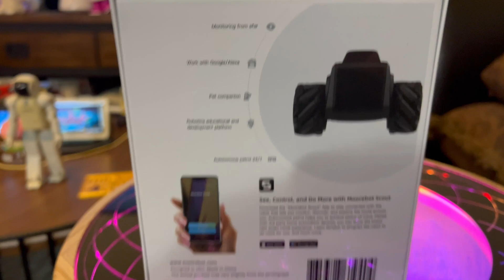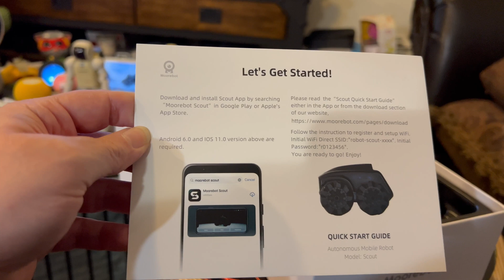Moorebot Scout - Unboxing (Greasing The Wheels)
Last year, I was a super early bird backer for Moorebot Scout. That meant June 2021 shipping (per their Kickstarter). March 2022, I finally have my Scout robot!

See me unbox this bad boy. He's got omni-directional wheels (called Mecanum wheels), which is the main reason I got this robot. I can't wait to see him in action moving sideways in a future video!

If you'd like to get your own Moorebot Scout, hopefully faster than I did, you can now buy him